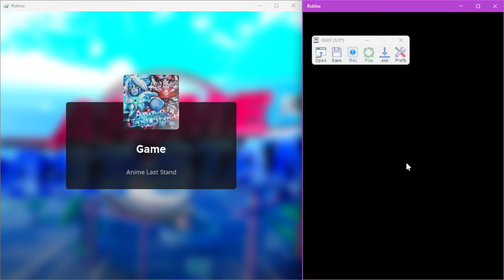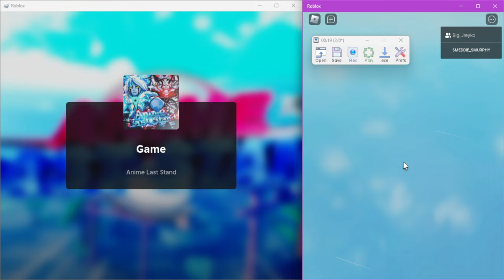AFK JEWEL FARM PURGATORY ACT 6 FOR BENIMARU FIREFIGHTERS BASE WITH 2 UNITS | Anime Last Stand Roblox